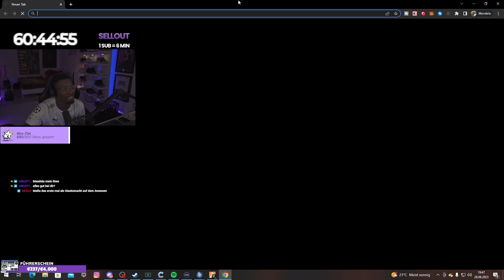[FINALCITY] Ich dachte, ich hätte sie ausgetrickst, aber dann...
Ausschnitte aus den Streams von einfachnurmandela verpackt in Stream-Highlights